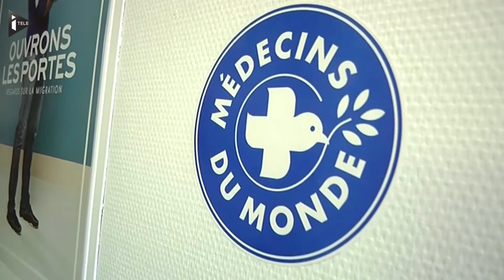L'Aquarius va partir au secours des migrants en Méditerranée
L'Aquarius, un navire affrété par des humanitaires, doit quitter le port de Marseille aujourd'hui pour sa première mission au large des côtes libyennes. Objectif : Secourir les migrants naufragés.